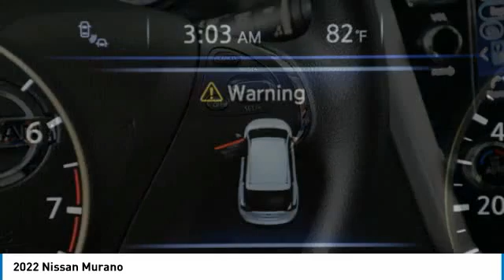2022 Nissan Murano NC125592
2022 NISSAN MURANO Palmetto Bay, FL
Stock# NC125592

GUN METALLIC, GRAPHITE, CLOTH SEAT TRIM, [M92] CARGO PACKAGE -inc: Cargo Area Protector, Retractable Cargo Cover, Cargo Net, First Aid Kit, [L92] CARPETED FLOOR MATS & CARPETED CARGO MAT, [B93] REAR BUMPER PROTECTOR, [B92] SPLASH GUARDS (B92), Window Grid And Roof Mount Diversity Antenna, Wheels: 18  Machined Aluminum-Alloy, Variable Intermittent Wipers, Valet Function. This Nissan Murano has a strong 3.5L V6 DOHC 24V engine powering this Variable transmission.

* Experience a Fully-Loaded Nissan Murano S *
Trip Computer, Transmission: Xtronic Continuously Variable (CVT), Transmission w/Sequential Shift Control and Oil Cooler, Tires: 235/65R18 AS, Tire Pressure Monitoring System Tire Specific Low Tire Pressure Warning, Tailgate/Rear Door Lock Included w/Power Door Locks, Systems Monitor, Strut Front Suspension w/Coil Springs, Steel Spare Wheel, Side Impact Beams, Seats w/Cloth Back Material, Remote Releases -Inc: Mechanical Fuel, Remote Keyless Entry w/Integrated Key Transmitter, 2 Door Curb/Courtesy, Illuminated Entry, Illuminated Ignition Switch and Panic Button, RearView Monitor Back-Up Camera, Rear Parking Sensors, Rear Cupholder, Radio: AM/FM/CD/MP3/WMA Audio System -inc: 6 speakers, auxiliary audio input jack, SiriusXM satellite radio, NissanConnect featuring Apple CarPlay and Android Auto, 8  color display w/multi-touch control, 2 front illuminated USB connection ports (1 type-A, 1 type-C) for iPod interface and other compatible devices, Bluetooth hands-free phone system, streaming audio via Bluetooth, hands-free text-messaging assistant, Siri Eyes Free and 2 rear illuminated USB charge ports (1 type-A, 1 type-C), Radio w/Seek-Scan, Clock, Speed Compensated Volume Control, Steering Wheel Controls and Radio Data System, Quasi-Dual Stainless Steel Exhaust w/Chrome Tailpipe Finisher, Proximity Key For Doors And Push Button Start.

Test drive this must-see, must-drive, must-own beauty today at HGreg Nissan Kendall, 17305 S Dixie Hwy, Palmetto Bay, FL 33157.